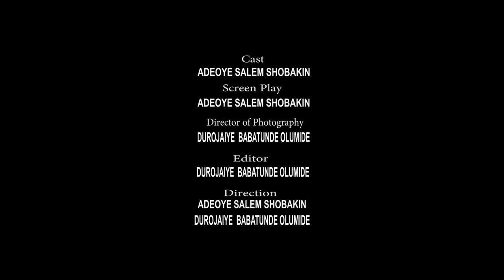MAXWELL WAR MONOLOGUE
The Human reaction through the Wrath of War are not told by those who went down with it , only the aftermath are retold as tales not to come by again to be told ...